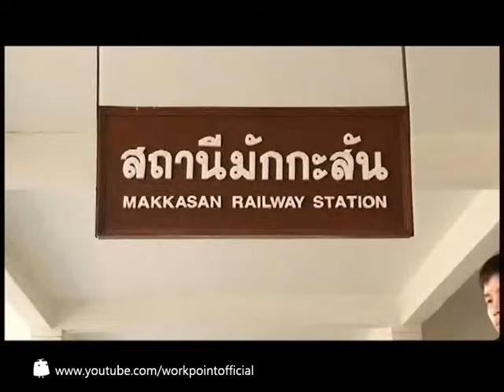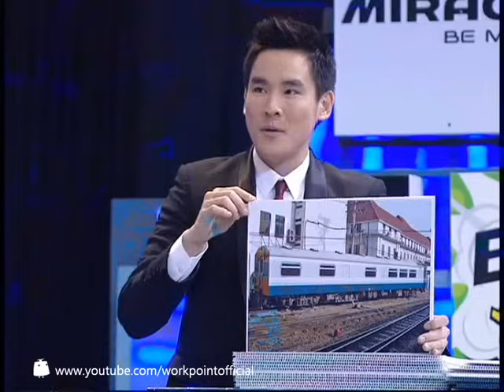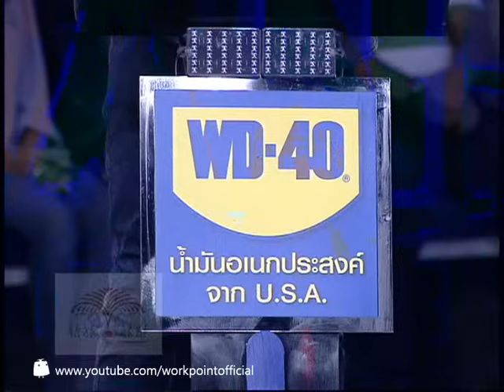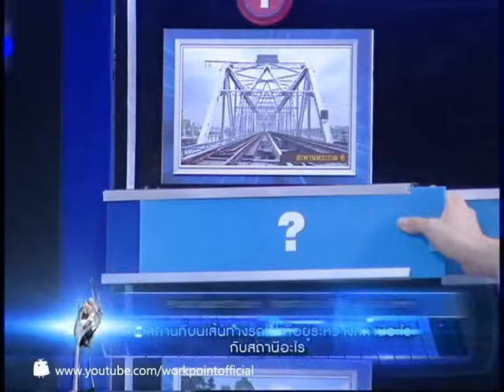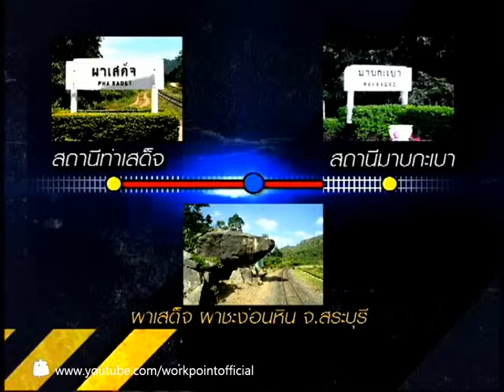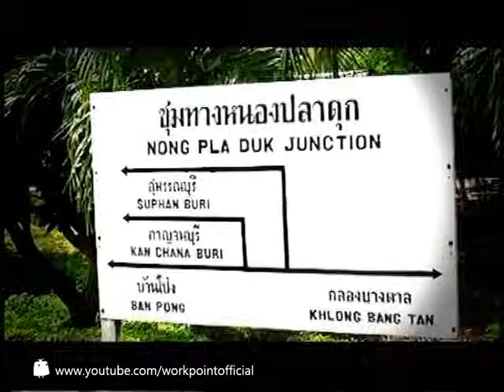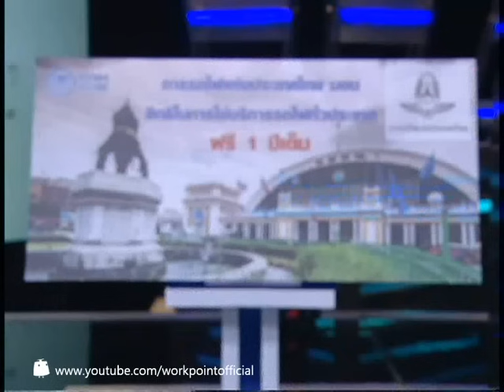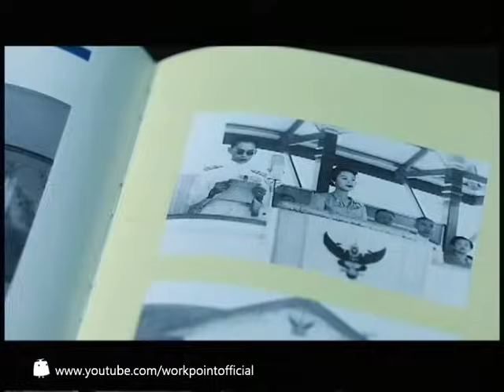แฟนพันธุ์แท้ 2013 29 มี.ค. 56 (รถไฟไทย)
พบกับรายการแฟนพันธุ์แท้ 2013 ได้ทาง ททบ.5
ทุกวันศุกร์ ตั้งแต่เวลา 22:30 ถึง 00:00 น.